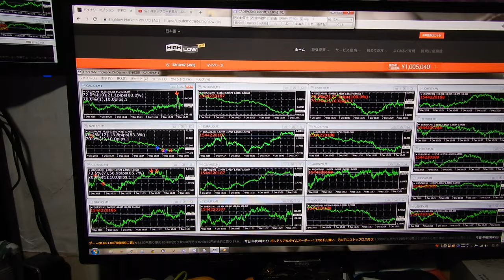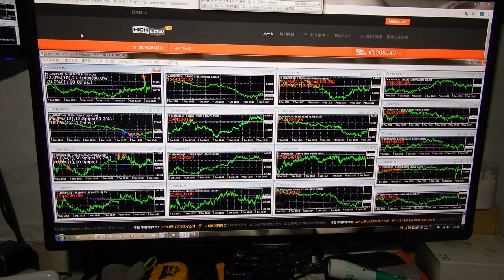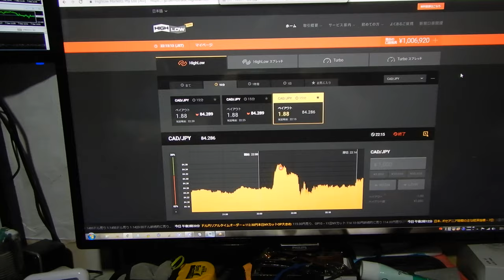2016年にzulutradeで世界1位になったバイナリーオプションスペシャリストの録画です。